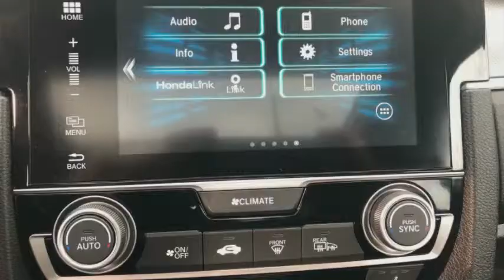2017 Honda Civic by Mitch Garber